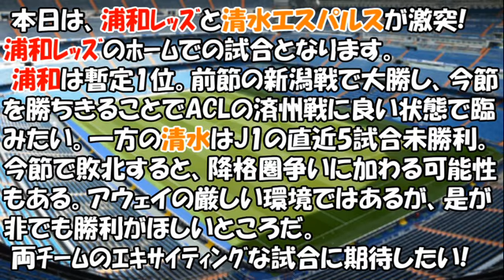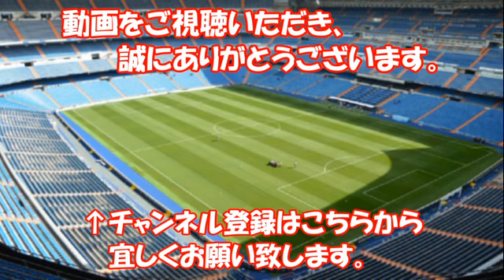[サッカー] 浦和レッズ vs 清水エスパルス スタメン情報!! 明治安田生命J1リーグ 第12節 2017年5月20日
[サッカー] 久保建英 選手 プレイシーン① Takefusa Kubo U-20日本代表 vs U-20ホンジュラス代表戦 2017年5月15日

[サッカー] 久保建英 選手 プレイシーン② Takefusa Kubo U-20日本代表 vs U-20ホンジュラス代表戦 2017年5月15日

YouTubeにて動画を配信しています。
テーマは自分の好きなこと(スポーツ/音楽/その他)、興味のあることです。